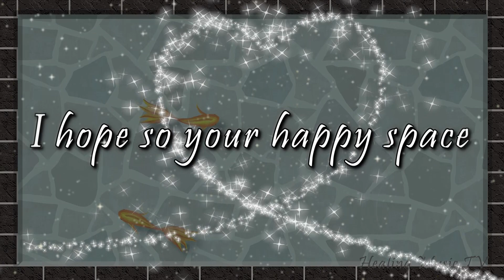♬ Best music box ♬ with Goldfish healing"Happy summer memories"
♬Image poem♬
Title  ゛Happy summer memories゛

Goldfishes remind me
The days in summer

I went to the festival
Small festival in the shrine near my house
I brought special pocket money that my mother gave for that

I got a boring mask and an apple candy

On my way home, suddenly it rained
My sweet candy dropped from my hand
And get out of the rain in front of the closed shop

“Such a terrible accident!”
We are soaking wet but smiled each other while sitting huddled together
It was a small happiness

When we accessed emotionally each other,
we are satisfied even without material plenty
At the days, we are fulfilled by small happinesses

And a small happiness goes down to a new family

Everyone can be happy
And the thought goes down to your important people
Forever and more

゛夏の小さな幸せ゛

金魚と共に蘇る
夏の思い出

お祭りに行った
家の近くの神社のお祭り
特別にもらったお小遣いを持って

つまらないお面とりんご飴を買って帰る頃
突然の大雨
飴は手から滑り落ち
閉まった店先で雨宿り

「災難だったねぇ」
ずぶ濡れになって笑顔で身を寄せ合う家族
小さな幸せだった

モノではなく
気持ちが通じることで人は満たされる
あの頃、僕たちは小さな幸せで満たされていた

そして小さな幸せは今新しい家族にも広がる

幸せは誰にでも必ず訪れる
そしてその気持ちは大切な人に広がって行くだろう
これからもずっと、もっと

🎁Channel Concept
At first, we would like to present awesome space to you with love
If you are satisfied, next is your turn to do this for your important people with love
They must be happy and say ‘Thank you’ with gratitude.
And this lovely present will make the person presents the amazing space to their important people with love.
No one can stop this chain of selfless love power

We call this chain of love as ‘Spiral of Selfless Love’.
To ingenerate this ‘Spiral of Selfless Love’ around the earth and fulfill with love, this is the best wish of Healing Music TV

Healing Music TV,　Inc.